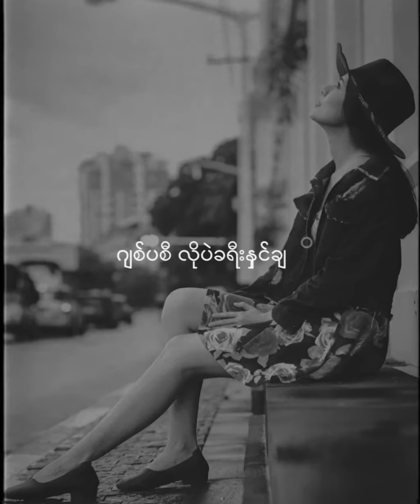ကျေးဇူး covered by မေ[Kyay Zue - Thanks covered by May]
Stay home ကာလမှာ ငယ်ငယ်က ကြိုက်ခဲ့တဲ့ သီချင်းလေးကို cover ပြန်ဆိုဖြစ်ထားပါတယ်တဲ့..
နှလုံးသားဖြင့် ဆိုထားတာ အရမ်းကောင်းလွန်းလို့ ပြန်တင်ပေးတာပါ

သီချင်းအသစ်ကတော့ နောက်လမှနားထောင်ပါ တဲ့

ကျေးဇူး
တေးရေး-ထွဏ်းခမ်
တေးဆို - ဂရေဟမ်
Covered by MAY
Special Thanks to Y3llO , JAZ3 , THUTA